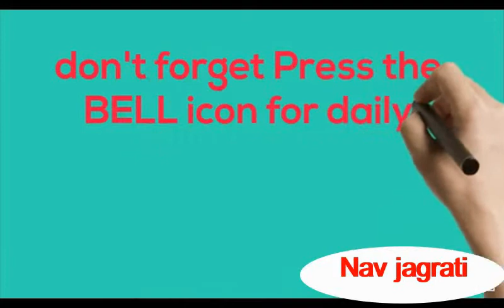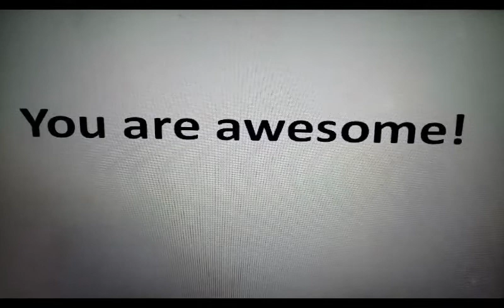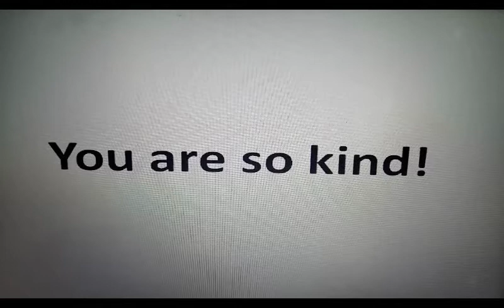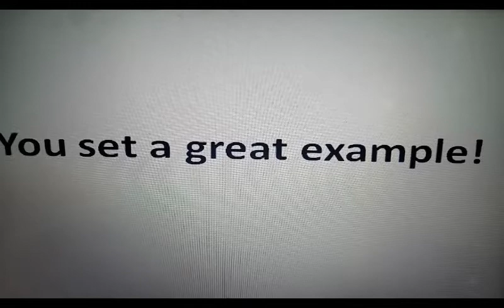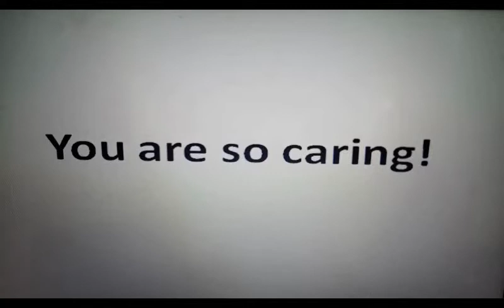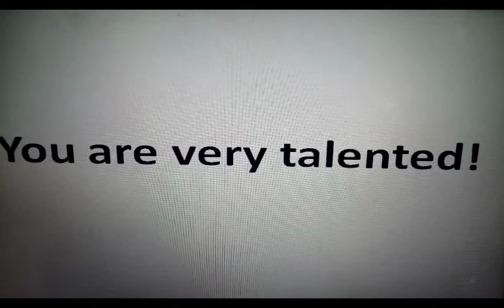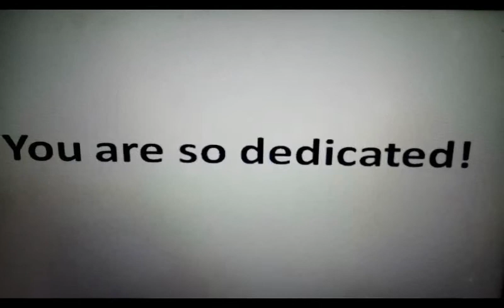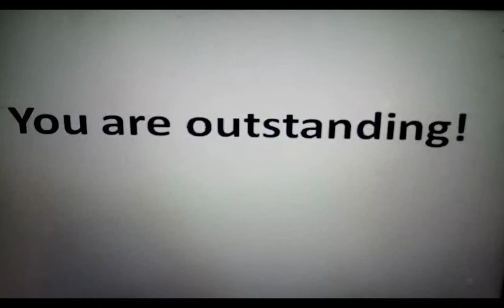Some English Sentences to praise people/ Learn English/ English speaking class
Learn English , English speaking class, online learn free English , English grammar, spoken English,  how to speak in English, Learn English with ajay saxena, English sentences ,  how to learn English speaking,

Learn some English sentences to praise and appreciate people at your office, your work place, family members, and your friends.  If your like someone’s personality and some quality, you should appreciate that quality. The best way to motivate and encourage people is to praise them about their natural qualities.  This video helps you learn some different English sentences to use at work, with family and friends. The words used in these sentences have been explained in simple language, so that you can understand and remember easily.  Improve your vocabulary, and speak English confidently.

is a free learning videos channel to raise your success . We send free English speaking classes to learn English from hindi. You can learn English with navjagrati .